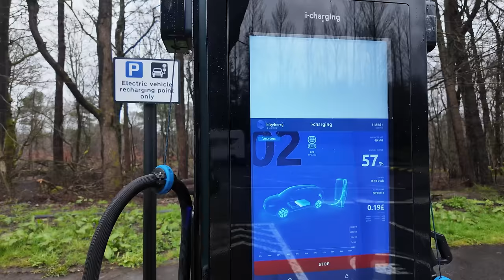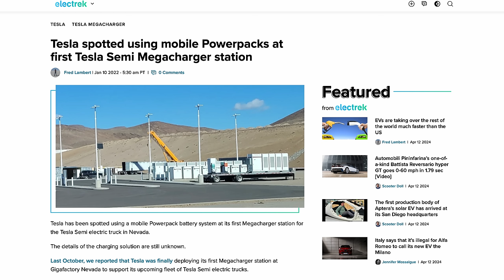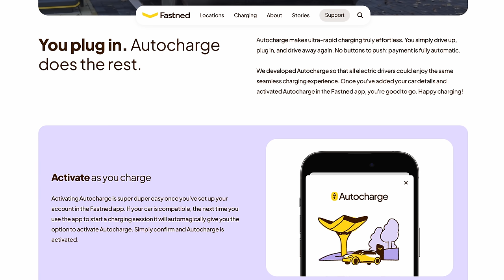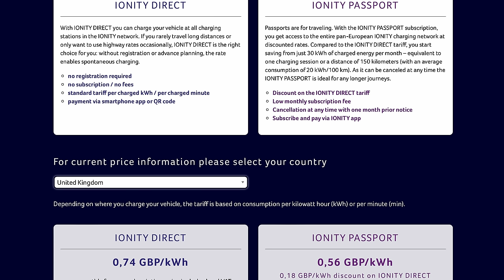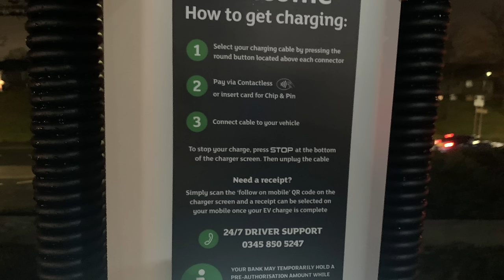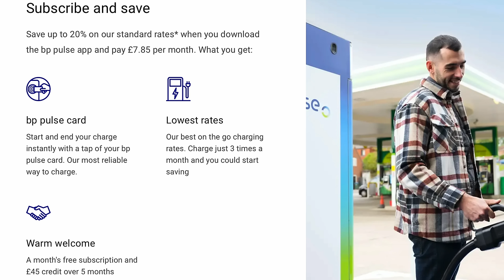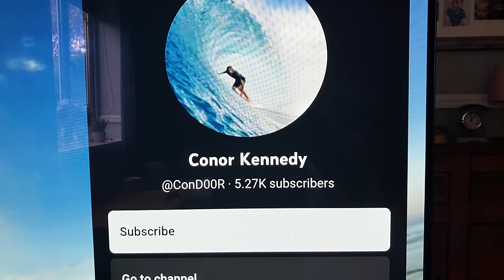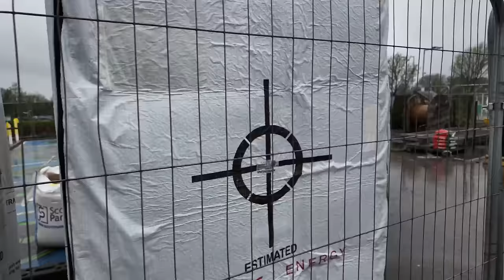New Networks | The Definitive UK EV Charging Prices & Power Guide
New networks. New prices. New installations. And perceptions are also starting to change. Now is an exciting time to be part of the EV revolution. So to find out what's going on, stick around as Dave Takes It On.

VIP: Tom Davison | Gary Heavens | Kodzo | Kenn | Andrew Leader | Jason Herrick | Lee Houten | Graham Russell | Wayne Follett | phil rundle | Stuart Joscelyne | Tom Walker | Michael W | Barry rathbone Ledsom | Peter Hartland | Charles Siddons | 2 Thumbs in the Thumbnail | Ray Daly | Simon Smith | Richard Waghorn

Chapters:
00:00 - Start
00:34 - Westmorland Charging
02:06 - EVPoint EG Group
03:48 - Tesla V4 Megachargers
04:34 - Fastned powering ahead
05:46 - Tesla Supercharger
11:43 - Ionity
13:59 - AppleGreen Electric
15:13 - People Power sets the UK EV charging prices
17:41 - Sainsbury's Smart Charge
19:01 - EVYVE
19:31 - BP Pulse
24:15 - Charge discount cards Electroverse
24:47 - EV Adoption
26:02 - Like subscribe and comment on smart TV